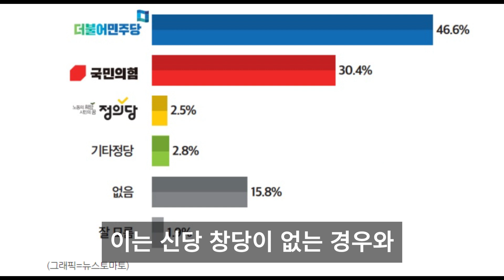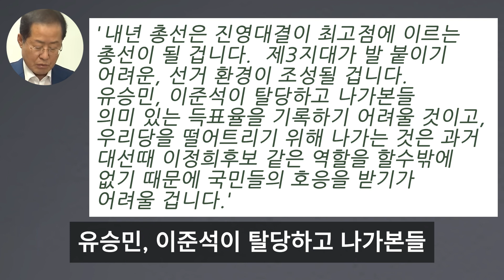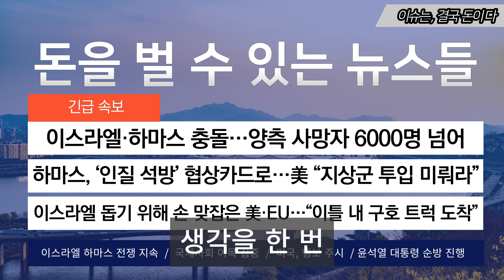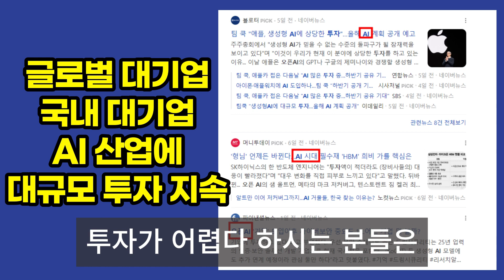"저도 깜짝 놀랐습니다" '신당 여론조사' 보더니..